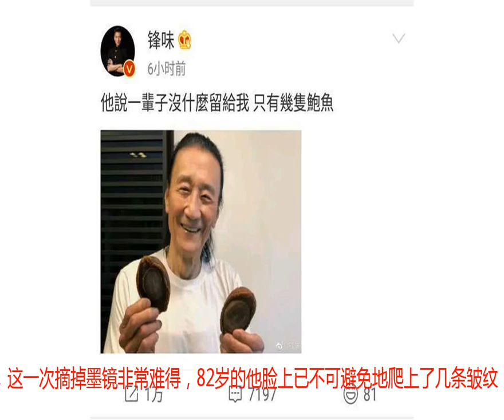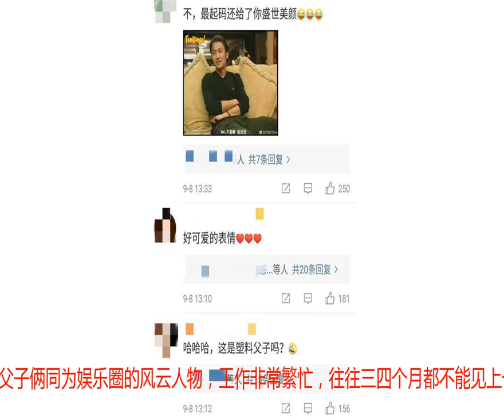谢霆锋晒爸爸近照，谢贤难得没戴墨镜，82岁笑容和蔼精神好！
九月八号晚，谢霆锋在动态中破天荒地分享了一张老爸谢贤的照片，并写道：他说这一辈子没什么留给我，只有几只鲍鱼。更令人意外的是，镜头下的谢贤基本上都是戴着墨镜的，这一次摘掉墨镜非常难得，82岁的他脸上已不可避免地爬上了几条皱纹，但是面带微笑的样子和蔼可亲，看起来状态非常好。两件破天荒的事使得这对父子一度上了热搜。不少网友表示，老爸谢贤不仅给你留了鲍鱼，最起码还给了你盛世美颜（弱弱说一句，谢霆锋是真的帅了一个时代）。还有夸谢贤可爱的，以及笑称这是塑料父子情。对于这鲍鱼的含义，舟舟是读不出什么所以然，但是谢霆锋这一举措无疑说明两人的感情正在拉近。此前流出出两人关系不和的传闻，据说有多重原因：1.谢贤生意破产，谢霆锋背债；2.父子俩同为娱乐圈的风云人物，工作非常繁忙，往往三四个月都不能见上一次；3.谢霆锋作为长子，要承担很多东西，远没有弟弟妹妹轻松。两人确实有过不愉快，但是谢霆锋曾写过一封信，据传谢贤看后感动得泪目，两人关系拉近。其实不管是正面还是负面的消息，说到底两人是父子，是相亲相爱的一家人，关系会僵硬，但最多只是暂时，这次动态就是最好的证明。至于谢贤，现代年轻人对于他的印象基本上停留于"谢